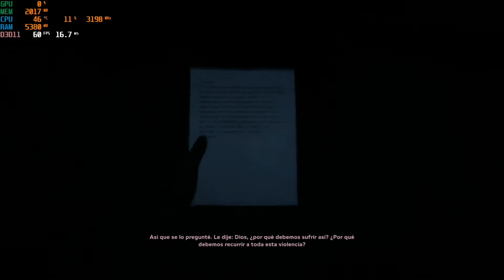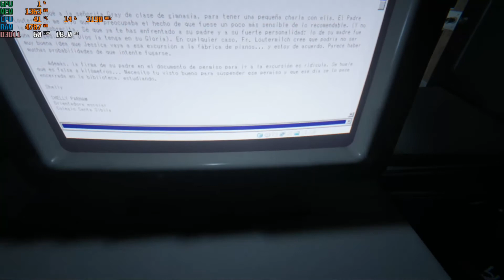Outlast 2 Gameplay (i7-47905, 16GB Ram, Radeon RX580 4GB)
Gameplay de este excelente juego para Pc del genero survival horror.

Microprocesador: Intel (R) Core (TM) i7-47905 Cpu @3.20Gh
Ram: 16GB (8GB x2)
Video: Radeon RX580 4GB
Windows 10 Pro de 64 bits